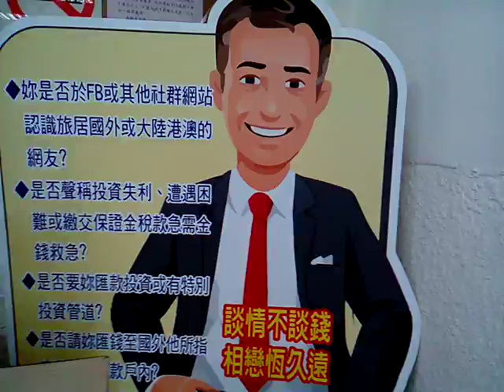VID 20180314 121655在下營郵局看到的防網路情愛詐騙宣傳品